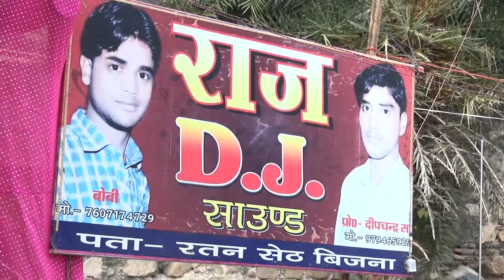!! शूपणखा ने किया भगवान @ लक्ष्मण को शादी करने के लिए बिवस !! 0 2